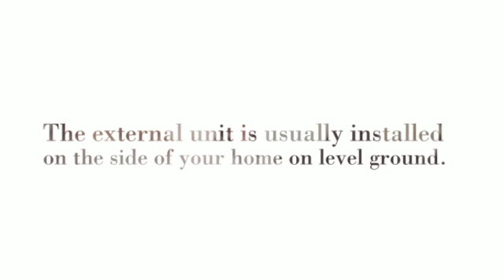Midea 2 Ton Mini Split. (Heating and Air Conditioning).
Midea 2 Ton Mini Split. Installation of a Ductless Heat Pump. The interior head(s) are then mounted inside and the required plumbing and wiring is setup and connected both to your homes electrical panel and the head to the exterior unit.